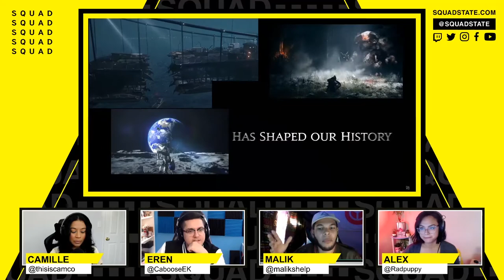PAX Playstation Event Highlights, Exclusives and Impressions Squadcast - September 21 2020